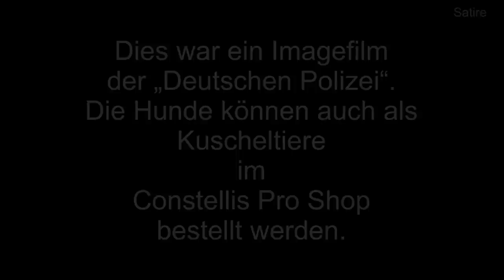Acht Polizeihunde in Berlin sorgen für Recht und Ordnung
Polizeihunde am Alexanderplatz

Berlin, Alexanderplatz
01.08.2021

Art. 2

Art. 3